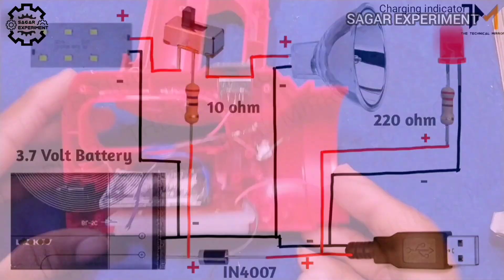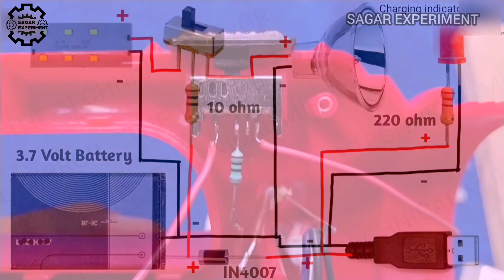पुरानी मोबाइल बैटरी को टॉर्च में लगाओ।टॉर्च कभी खराब नही होगी । how to make richargeble tourch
Today I will show you how to install 3.7 volt battery in any tourch at home

Hello friend aaj ke video me mene purani mobile ki battery ko tourch me lgakr dikhaya h.ye bhut acha kam kregi or long time tk chlegi

COMPONANTS
- 3.7 volt battery
- Old tourch box
- micro usb jack
- charging module
- led light

Your queries -
how to replace torch battery
how to use mobile battery in torch
how to repair torch
home made powerful torch

      Sagar Experiment